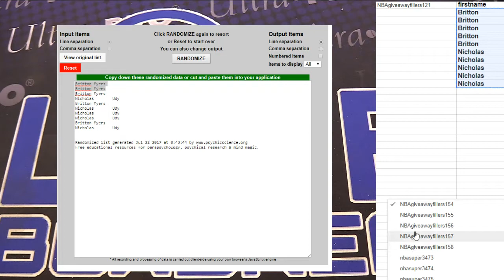nba fillllllers LBB